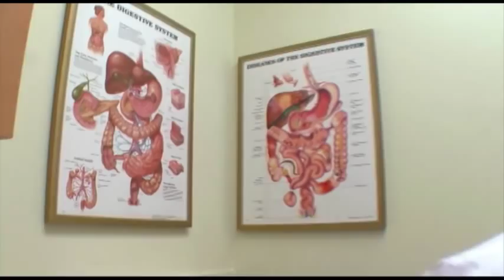About Natural Horizons Wellness Center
Click to learn more about Natural Horizons Wellness Center in Fairfax, VA and our integrative approach to treating cancer and other health issues. To learn more about our approach and facilities, please